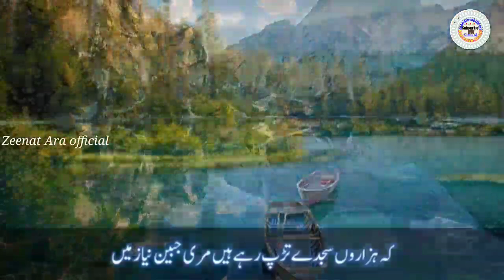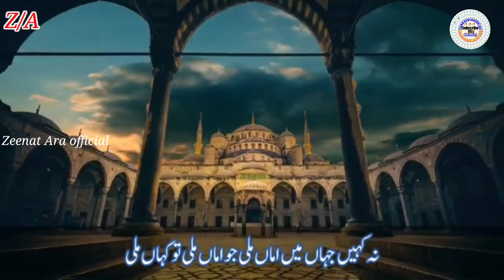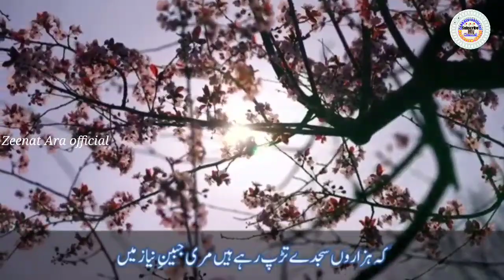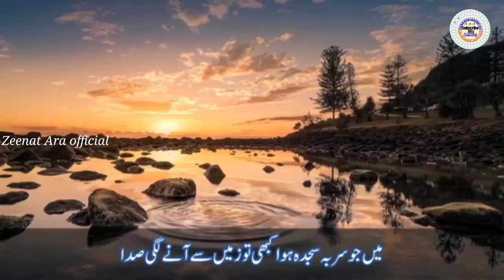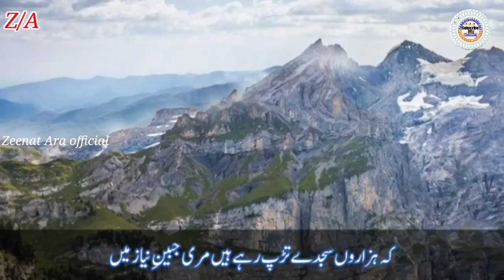Kabhi Ay haqeeqate muntazar nazar aa libas majaz me🎤 Mohtaram Rahat Azad sahab ✍️Shayer Allama Iqbal